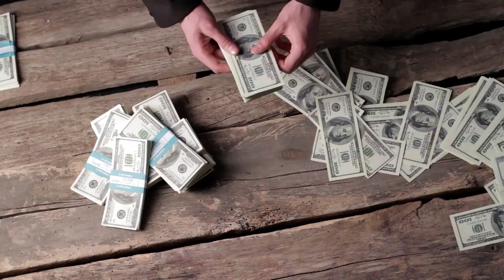MERCADO LIVRE ABALA O MERCARDO E LANÇA CRIPTOMOEDA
Mercado Livre lança criptomoeda própria: Mercado Coin também será usada como cashback